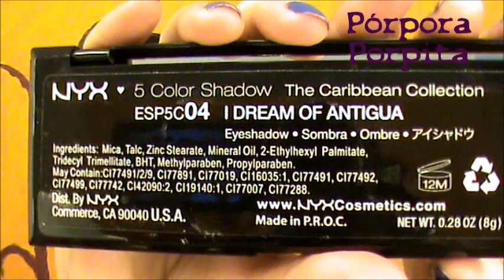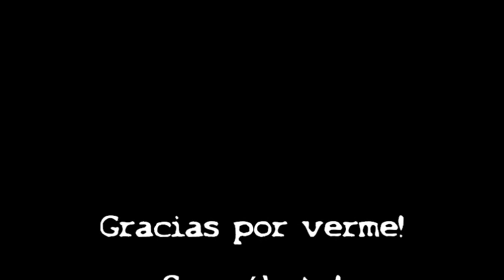Favoritos de Agosto